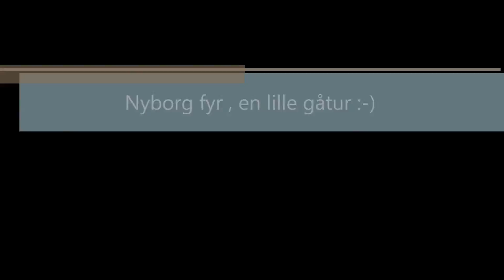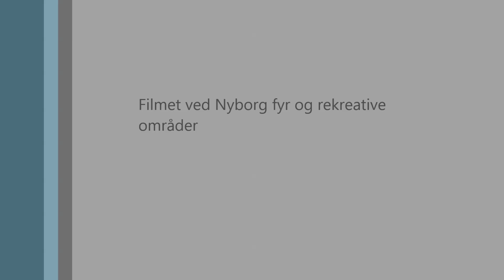Nyborg fyr en lille gåtur